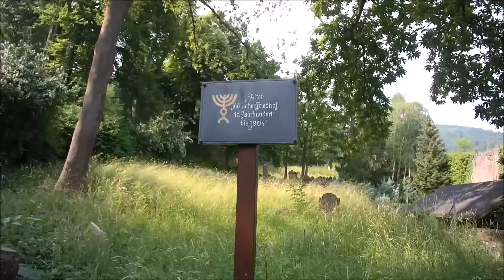Le Tintoret News: Miltenberg la perle du Main